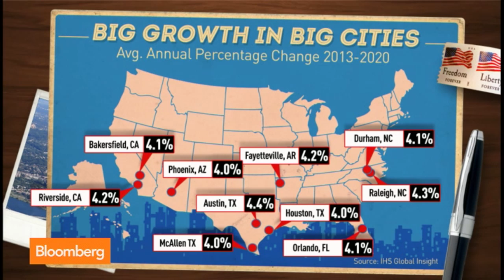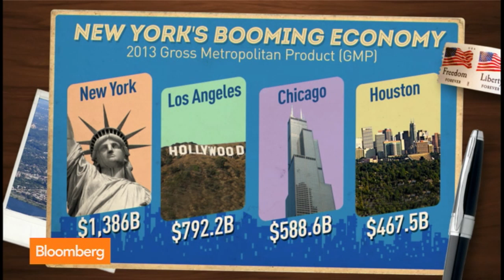Where Are the Fastest Growing Cities in the U.S.?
June 24 (Bloomberg) -- Michael McKee reports on the fastest growing cities in the U.S. on "In The Loop." (Source: Bloomberg)